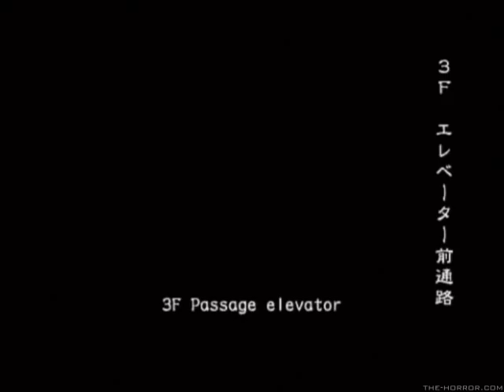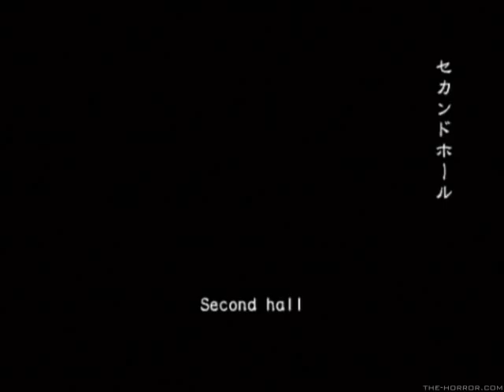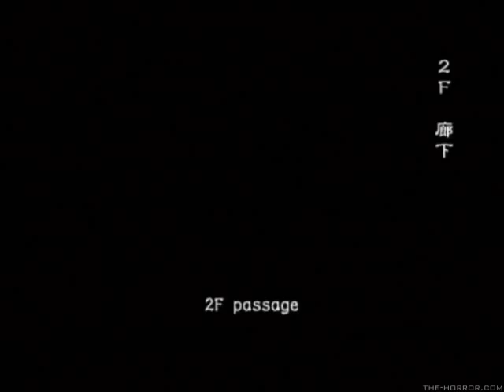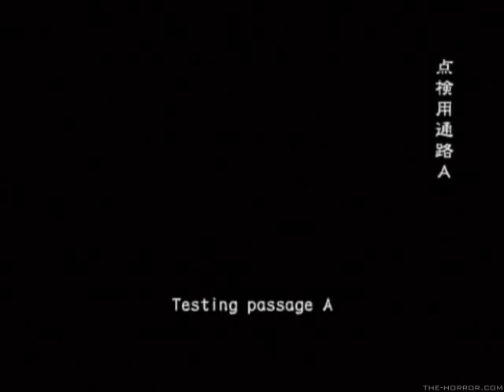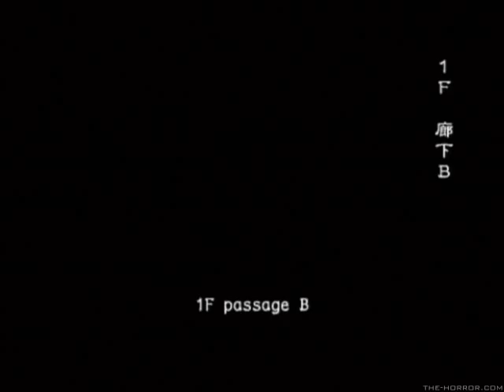Umbrella Broski Countermeasure Service Decisions, Decisions Part 4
During a play session of Outbreak File 1 on the Japanese servers, Broski #1 shows his pro-ness to the world.

Note: Contains harsh language. No, we aren't like this in real life. We are all portraying characters who are awful human beings, thus we swear, demean women and are racist at times. So excuse all that in the name of fun!